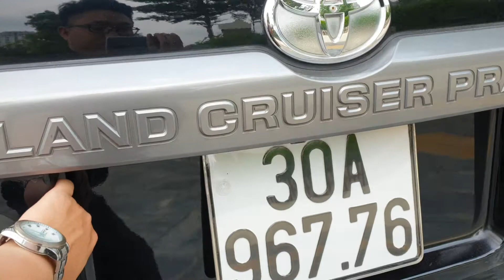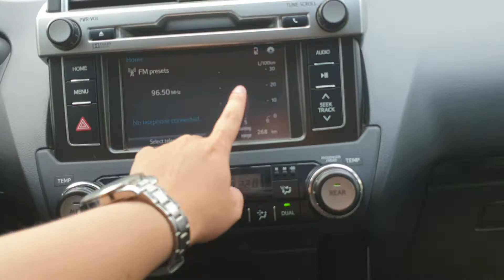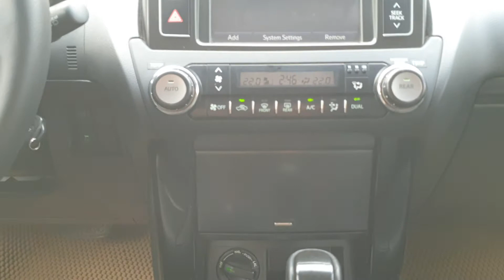[ Xe Đã Bán ] Toyota Prado TXL 2015 | Kim Béo | Việt Nhật Auto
Toyota Land Cruiser Prado TXL 2015

Dòng xe thể thao đa dụng (SUV) sản xuất bởi Toyota Nhật Bản kể từ năm 1951. Trải qua 6 thập kỷ đến nay, Land Prado được lột xác hoàn toàn với tên gọi đầy đủ Toyota Land Cruiser Prado TXL và gây được tiếng vang trên khắp toàn cầu nhờ vận hành bền bỉ và tính ổn định cao đặc biệt khi được vận hành trên những loại địa hình khắc nhiệt nhất.
Tại Việt Nam Prado TXL được nhập khẩu nguyên chiếc từ Nhật Bản phiên bản máy xăng 2.7 lít, công suất 161 mã lực tại vòng tua 5.200 vòng/phút, mô-men xoắn cực đại 246 Nm ở vòng tua máy 3.800 vòng/phút kết hợp với hộp số tự động 4 cấp. Toyota Landcruiser prado 2015 phom 2016 đã thay đổi hoàn toàn phần đầu xe, tăng sự mạnh mẽ và hầm hố cho chiếc xe.  Lưới tản nhiệt trên Prado đã được thiết rộng hơn, với những thanh mạ crom lớn sang trọng và cản trước được thiết kế lớn tạo cảm giác khỏe khoắn hơn cho chiếc xe.

Mời Các bác qua cửa hàng xem xe để được tư vấn, lái thử và cảm nhận được tốt hơn! Hoặc có thể gọi cho em - Kim Béo

- KHUYẾN KHÍCH các bạn mang xe đến ĐẠI LÝ CHÍNH HÃNG để kiểm tra chất lượng cho minh bạch, an tâm!

Em chuyên mua bán trao đổi ký gửi tất cả các dòng xe hơi đã qua sử dụng.
🚘 Mua - Bán nhanh gọn các loại xe lướt đời cao (không mua xe đâm va, xe ngập nước, xe có vấn đề pháp lý)
🔺 Miễn phí rút hồ sơ đối với xe biển tỉnh.
🔹 Miễn phí hợp đồng công chứng mua bán.
🔺 Hỗ trợ thủ tục vay bank nhanh và tốt nhất
🔹 Hỗ trợ khách thủ tục sang tên đổi chủ nhanh nhất.
🔺 Bao check hãng, giao xe Toàn Quốc

Xe Bán Ra Cam Kết
Bao check test mọi hãng trên toàn quốc tùy ý các bác chỉ định
Địa chỉ: Việt Nhật Auto - 89 Trần Thái Tông Cầu Giấy Hà Nội